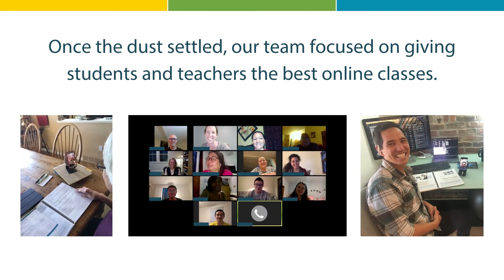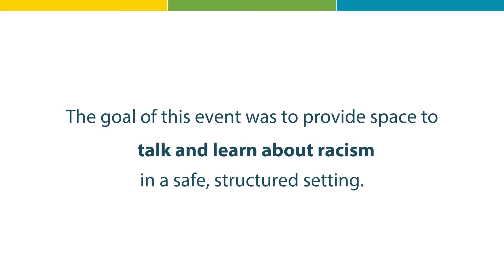Thank you for giving to Intercambio in 2020!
We want to thank our generous donors for your support in 2020. Your gifts have made it possible for Intercambio to not only survive, but thrive.